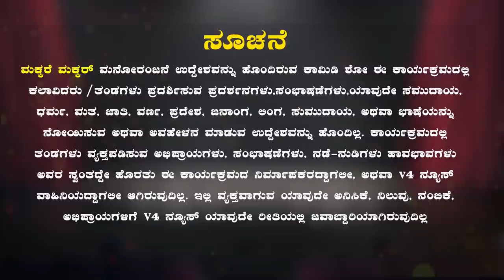DRAMA AUDITION || TULU COMEDY SHOW - MAKKARE MAKKAR || EPISODE 14 || V4STREAM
Watch New Tulu Comedy Show "MAKKARE MAKKAR"  Starring: :Arunchandra B.C.Road,Suviksha Bandary, Akshay Saripalla,Pruthvin Kundar Polali & Others Exclusive Only On V4STREAM !!!
Script  : Arunchandra B.C.Road
Direction : Prajwal Attavar
                  : Swaraj Shetty

Editing :     Deril D’silva
Graphics :  Ashish Shetty
                   Sidharth Kottary
Background Scoring : Vinodraj Kokila

Aarunchandara B.C.Road
Suviksha Bandary
Akshay Saripalla
Pruthvin Kundar Polali

Camera-
Nagaraj
Pavan Kajimadka
Nishan Poojary Vamanjoor
Nithesh Shetty

► Join V4stream today at just Rs.499/year only